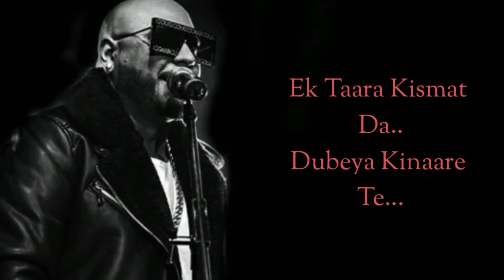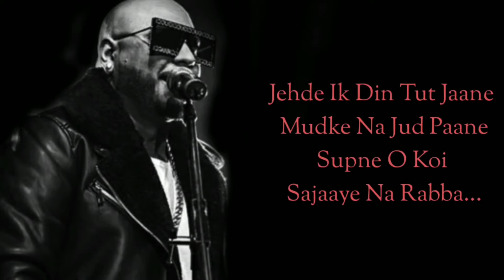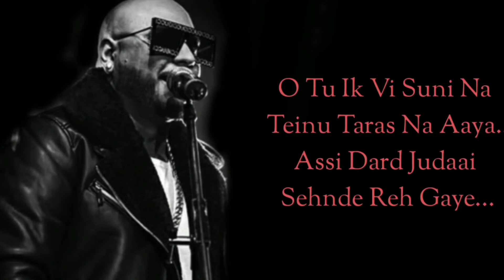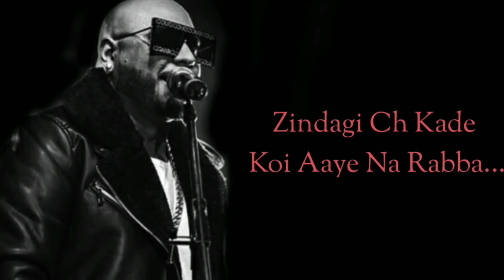ZINDAGI CH KOI AAYE NA RABBA (LYRICS) B PRAAK & JAANI |KUMAAR , ROCHAK KOHLI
Koi Aaye Na Rabba Lyrics by B Praak is Latest Punjabi song from movie Daaka featuring Gippy Grewal and Zareen Khan. The music of new song is given by Rochak Kohli while Lyrics penned by Kumaar and video is directed by Baljit Singh Deo.

CREDITS 👇
Song: Koi Aaye Na Rabba
Movie: Daaka
Singer: B Praak Lyrics: Kumaar
Starring: Gippy Grewal, Zareen Khan
Label: T-Series

LYRICS 🍁
Ek Taara Qismat Da
Dubbeya Kinaare Te
Khamakha Hi Jeeunde Rahe
Osde Sahaare Te

Jehde Ik Din Tutt Jaane
Mudke Na Jud Paane
Supne Oh Koi Sajaye Na Rabba

Zindagi Ch Kade Koi Aaye Na Rabba
Aaye Je Kade Taan Phir Jaaye Na Rabba
Dene Assi Je Mainu Baad Ch Hanju
Te Pehlan Koi Hasaye Na Rabba
Zindagi Ch Kade Koyi Aaye Na Rabba

Oh Mere Dil De Tukde
Seene Wich Bikhre
Ek Naam Tera Hi Lainde Reh Gaye

Oh Tu Ek Vi Suni Na
Tainu Taras Na Aaya
Assi Dard Judai Sehnde Reh Gaye

Ho Jeena Bada Mushqil Hovein
Din Raat Dil Rovein
Aina Vi Koyi Sataye Na Rabba

Aaye Je Kade Taan Phir Jaye Na Rabba